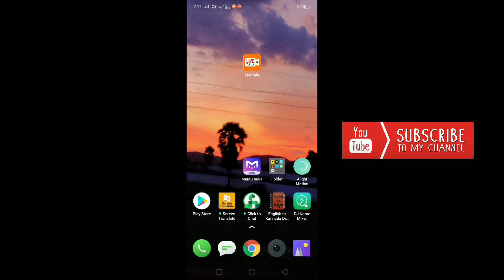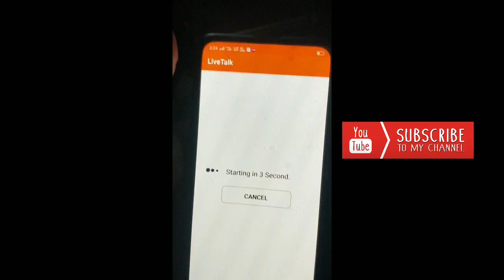Excellent application for video chatting with friends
Live Video Calls is free online video chat app to connect with people worldwide

Live Video Calls is a free online live video chat app. You can go live and connect with real-time video chat, and connect with girls/ boys all over the world.

With Live Video Calls you can have video calls with millions of like-minded people from different countries and make friends.

Features:

1) Random Video Chat / Call:
- Free live video chat with people around the world.
- You can video chat with someone you are interested in, and you can click CANCEL to change your match and connect to a new person.

2) FREE Video Call
- You can make a free video call with your Live Chat friends without any limitations.
- You just need an internet connection.

Live Video Calls, Live Talk,LiveTalk,Live Talky,LiveTalky